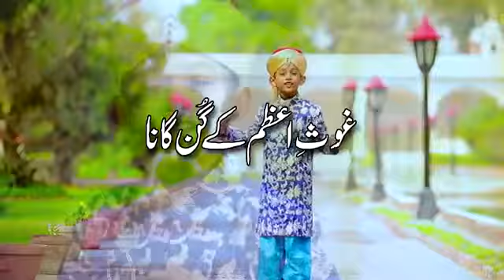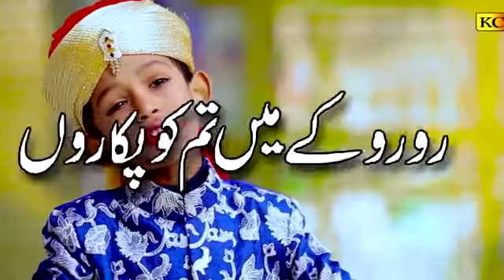main Hoon gaus ka deewana naat 💕💕💕